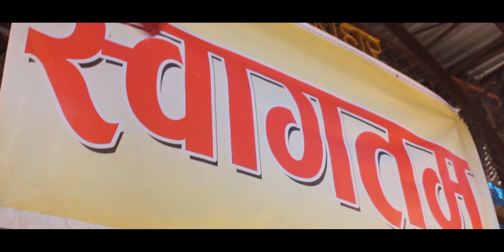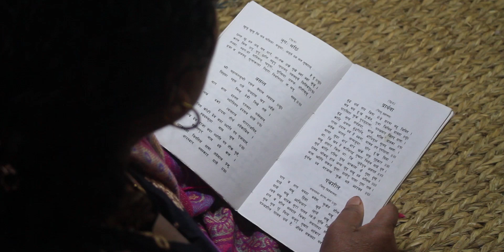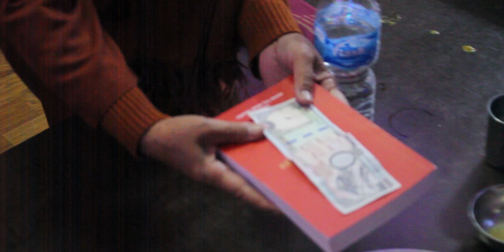कथिन चीवर दान २०७९(Kathina Robe Ceremony-2079 B.S) बोधिचर्या विहार बनेपामा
दाता: तेजप्रसाद मानन्धर
      मिनादेवी मानन्धर
      प्रशान्त मानन्धर
      प्रबिना मानन्धर
      रुबिना मानन्धर
      चन्दन सिन्ताकल
      राकेश खुसु